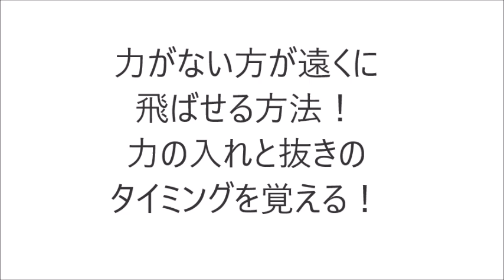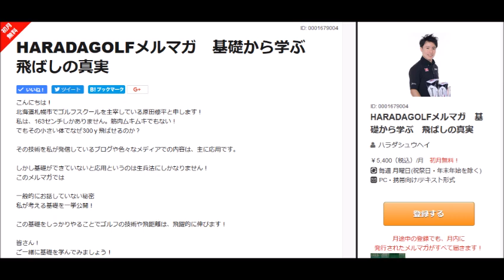力のない方が遠くに飛ばせる方法とは？ 力の入れと抜きのタイミングが大事！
＼3つめ⛳️／
1打目で周りと差をつける！

＼4つめ⛳️／
1,500円の出版本

＼5つめ⛳️／
99%が勘違いしてる
100切りを安定させる
🎁クラブの優先順位、練習法

セレクトショップ「HARADA GOLFセレクト」 筋力がなかったり、身体が固かったりして飛ばない！
もうあきらめている方が多いと思いますが、力がなくても飛ばす方法があります！
それは力の入れと抜きです！

ずっと力を入れてしまうと飛距離は伸びません！
身体の力をトップの位置でタイミング良く抜いてみましょう！

そしてまたタイミングよく力を入れる！

この力の入れと抜きがシャフトのしなりとリンクしたとき、自分の筋力以上の飛ばしを実現できます！

ようするにゴルフはタイミングのスポーツという事！